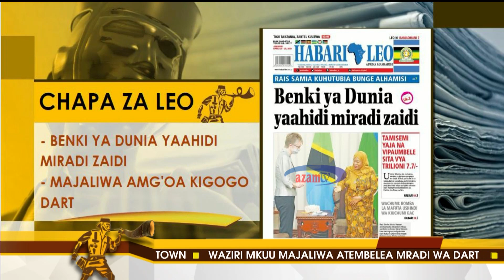CHAPA ZA LEO- AZAM TV 20/4/2021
Fuatilia mapitio ya magazeti ya leo ambapo makubwa yaliyojitokeza ni pamoja na 'Sindano ya Samia yachoma bungeni', 'Zantel Tigo rasmi zauzwa'. Kwa haya na mengine mengi, ungana na Hilda Phoya pamoja na Goodluck Paul.